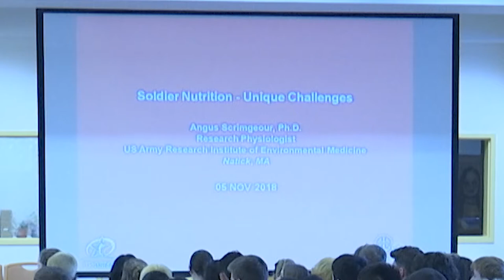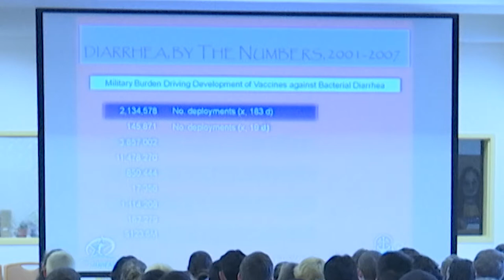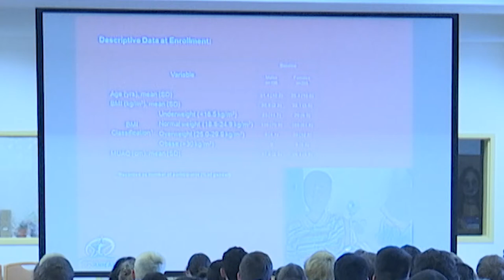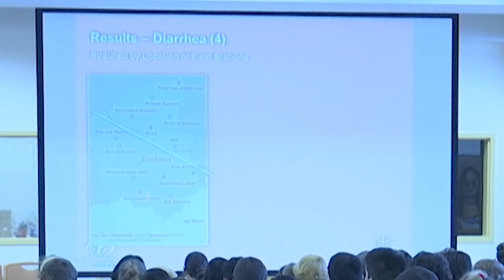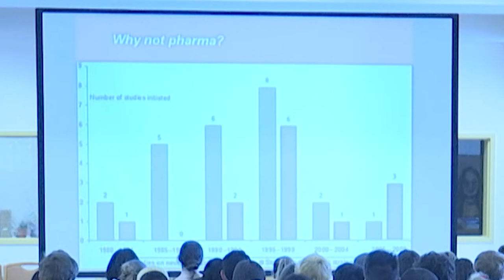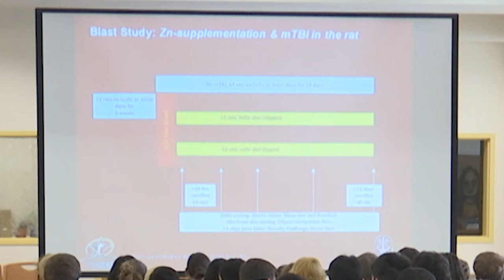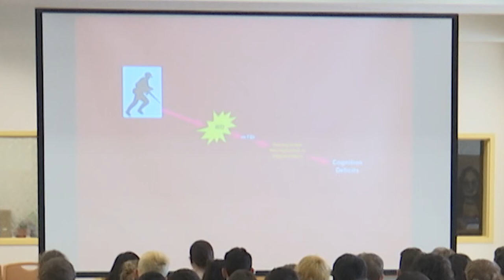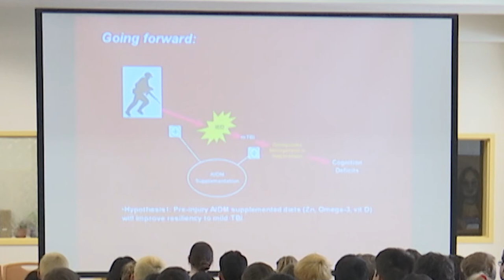ARHS Speaker Series / "Soldier Nutrition - Unique Challenges" with Angus Scrimgeour, Ph.D.